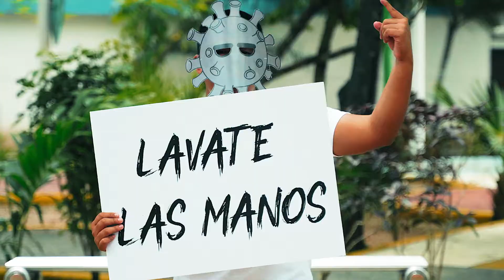Esta Semana Santa no juegues con tu vida y la de tu familia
Esta SemanaSanta no juegues con tu vida y la de tu familia, toma acción cuidando su salud con los hábitos. La pandemia NO ha terminado y en tus manos está evitar un tercer repunte de casos.